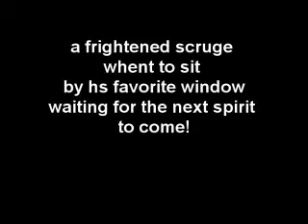A verry tom and josh christmas part 1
we are sorry for it being in two parts